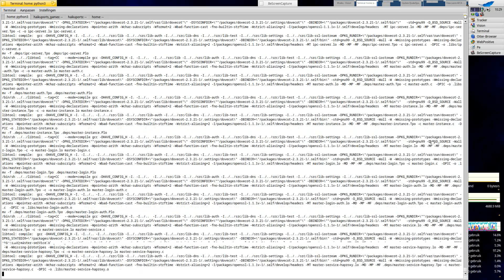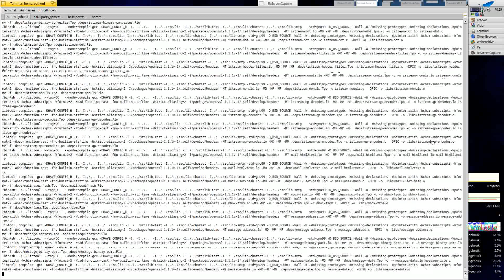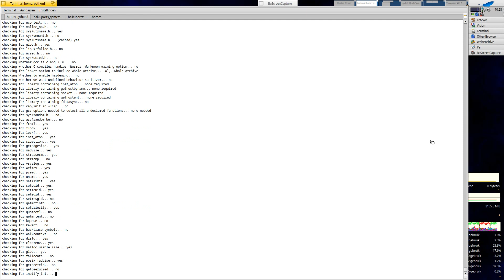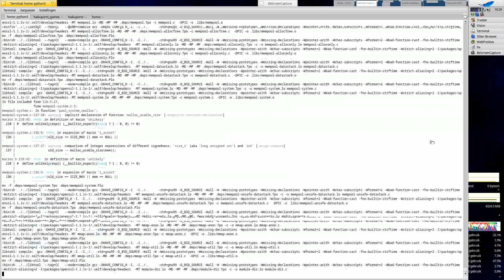Build Dovecot 2023 09 29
Building dovecot latest release on Haiku R1B4 64bit